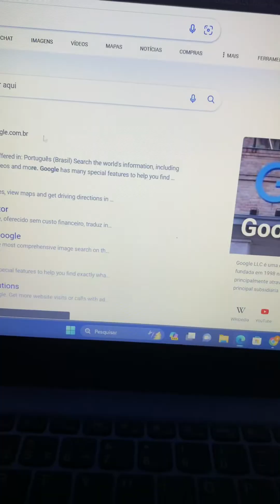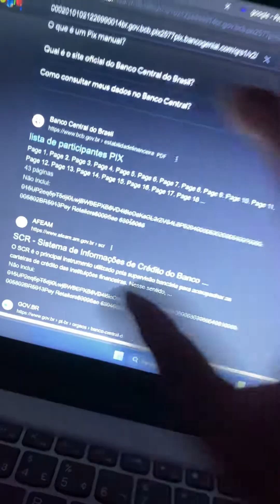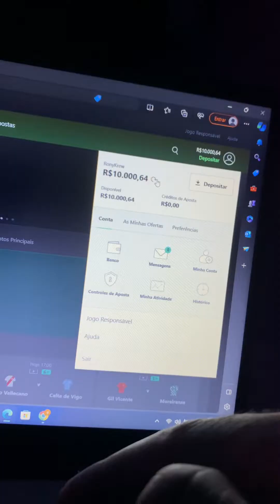Como ficar rico na Bet365 sem investir nada